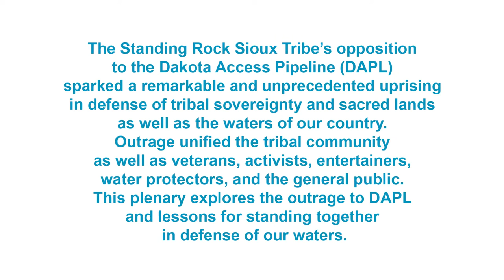Lessons from Standing Rock and Beyond - River Rally 2017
What did we learn that could be relevant to other battles over healthy rivers and community interests from the opposition to the Dakota Access Pipeline? What was it that galvanized and united veterans, activists, entertainers, and the general public to stand up for clean water and healthy rivers? Check out this heart-felt series of presentations delivered at River Rally 2017 in Grand Rapids, MI. Speakers include  Gary Collins, Northern Arapaho Tribe;  Roger Pulwarty, NOAA; Lee Sprague, Little River Band of Ottawa Indians; John Wathen, Hurricane Creekkeeper; and Levi Rickert, Native News Online.